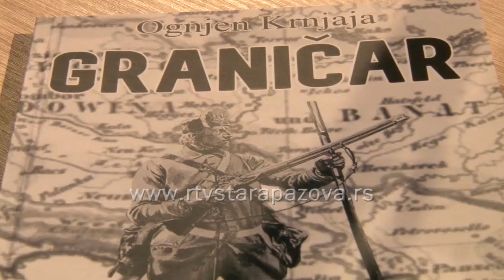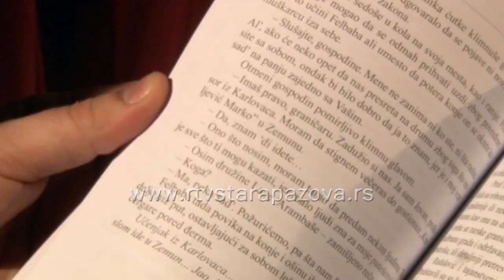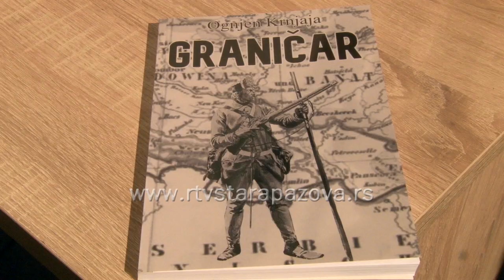Istorijsko avanturistički roman Ognjena Krnjaje Graničar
: U nedelju je u Domu kulture u Starim Bnaovcima održana promocija istorijsko – avanturističkog romana “Graničar“ pisca Ognjena Krnjaje čija se radnja odvija baš u Starim Banovcima početkom 19. veka.